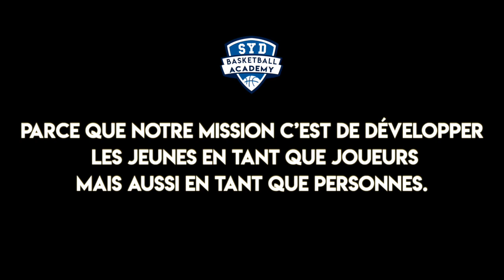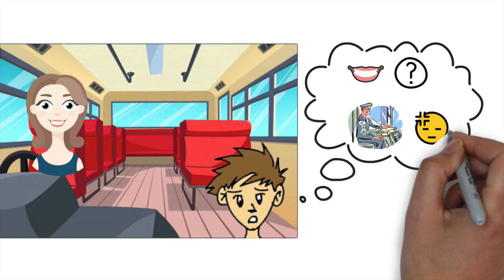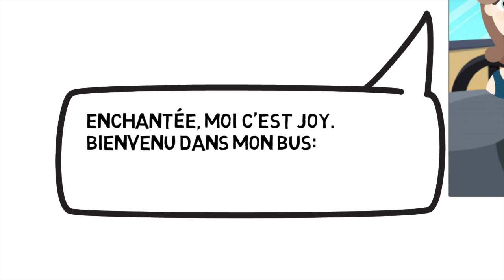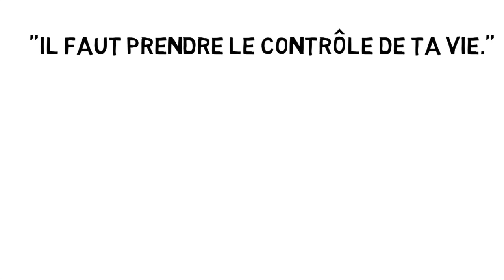Prendre le contrôle de sa vie - Episode 1 - Le Bus de l'Energie - Développement Personnel du Sportif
Tu trouveras aussi des fiches d'exercices de basket sur le groupe Facebook: Basketball Outils pour coach de Basket

Premier épisode de notre série: Le bus de l'énergie.

Dans cette série de vidéos nommé "Le bus de l'énergie", nous essayons d'aider les joueurs à développer leur propre mentalité positive qui va leur permettre de mieux réussir dans la vie et sur le terrain de basket. Ces épisodes qui présentent de petites leçons de vie peuvent servir aux jeunes comme une source de motivation pour le sport et pour leur vie en générale.

Nous espérons que cela permettra aux jeunes d'apprendre de nouvelles choses, de se remettre en question et de devenir meilleur. Cette vidéo parle des sujets suivants:
- Développement personnel
- Développer une vision positive de la vie
- Motivation
- Pourquoi il faut définir ses objectifs pour mieux réussir
- Une clé pour la réussite
- Vidéo animé
 - Compétence de vie
- Life skills

SYD Basketball Academy propose des entraînements en ligne de basket pour permettre aux joueurs de progresser à la maison. Nous proposons sur notre chaîne des:
-Exercices de maniement à faire à la maison
-Exercices de musculation
-Entraînements complets de basket pour développer son jeu individuel
-Analyses de mouvements des joueurs de NBA avec explications
-Analyses de situations de match de NBA pour développer son QI Basket et sa lecture de jeu.
-Des vidéos de motivation pour les sportifs
-Des vidéos de développement personnels et de compétences de vie (Life skills)
- Autres vidéos en lien avec le basket-ball.

Notre académie de basket est située à Bruxelles.

Les sujets liés à cette vidéo sont:
-Vidéo animée pour enfants
- Vidéo de motivation en français
- Leçon de vie
- Objectifs pour réussir
- Pourquoi définir ses objectifs
- Motivation animée